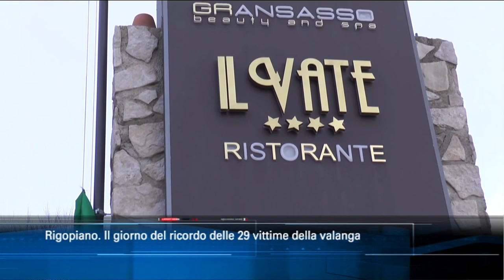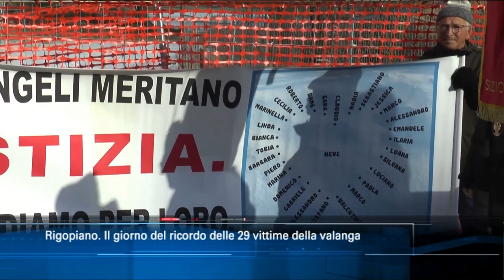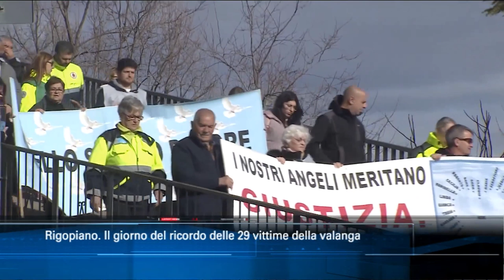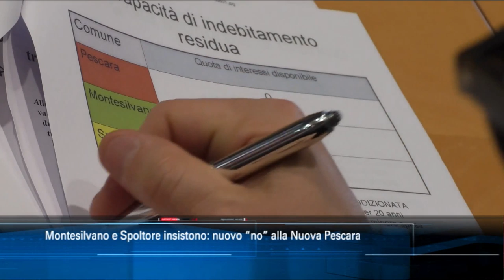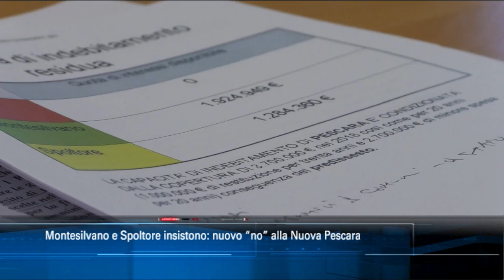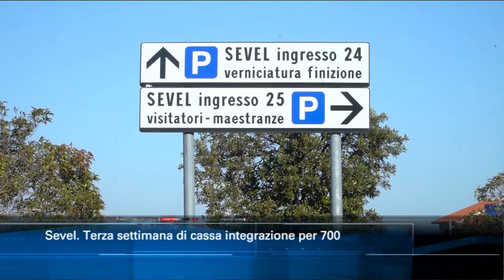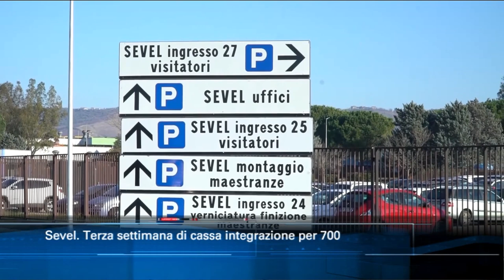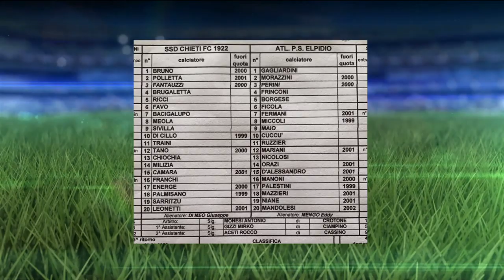Tg6 edizione delle ore 14:00 di sabato 18 gennaio 2020